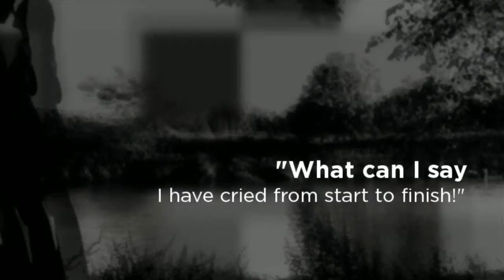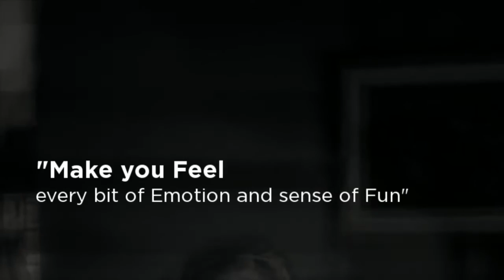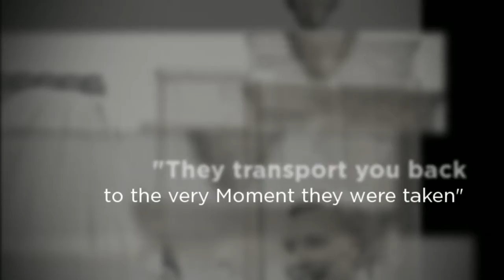ShutterLeaf Photography - Best of 2012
Just an example, from a number of different weddings and fashion photo shoots, giving you an idea of my work and what I provide my clients.

Your Story. Your Day.